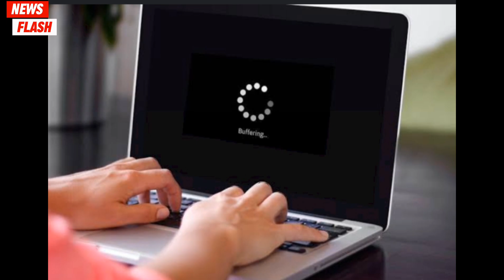انٹرنیٹ سست روی کا شکار